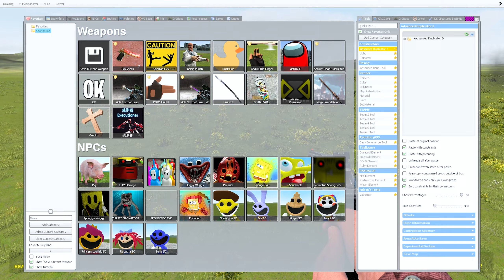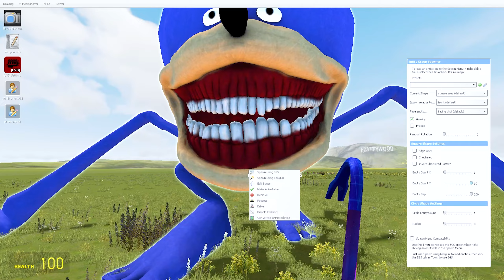WHO IS STRONGER? FROM ALL THE SONIC TAPES FAMILY in Garry's Mod!?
hank you so much for watching!💕